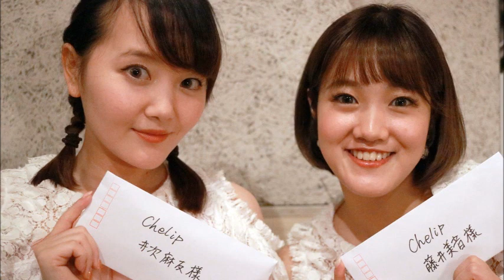2019/09/14 DARAZ FM 79.8 「Chelipのぷぷぷ #363」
※曲カット